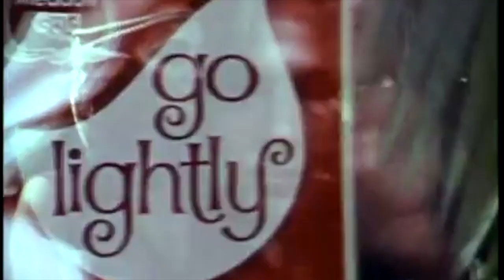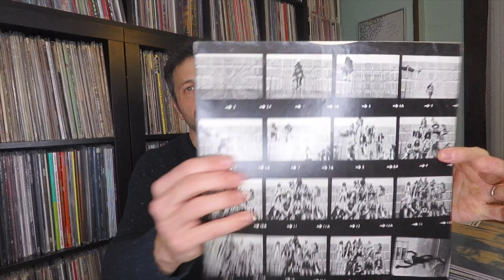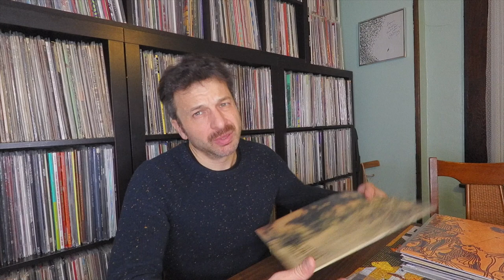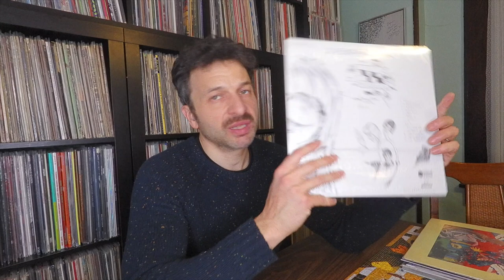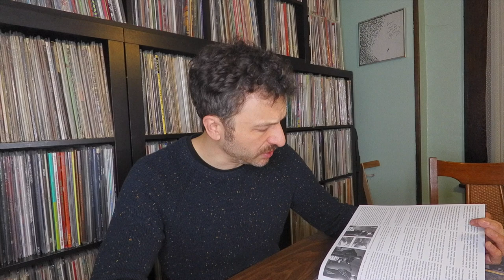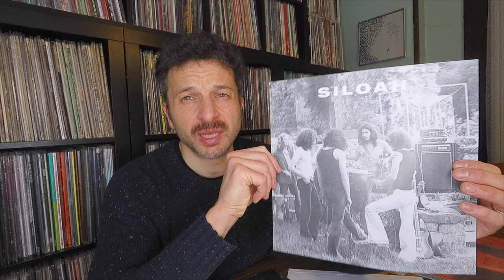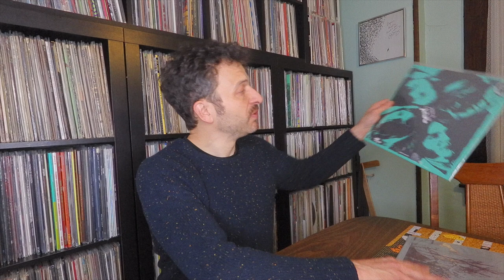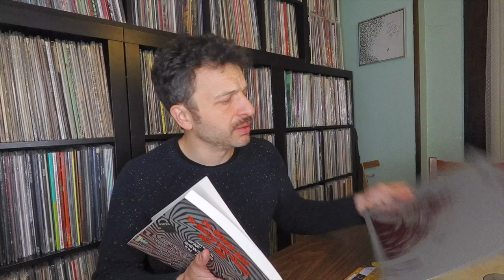Episode 101: Psych Update + Ringwear Contest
Records Shown (after Ringwear records)
Head - s/t (Buddah)
Alceu Valença - Molhado De Suor (Vampi Soul)
Marconi Notaro - No Sub Reino Dos Metazoários (Fatiado Discos)
Os Mutantes - s/t reissue (Polydor)
Trader Horne - Morning Way (Janus)
Dominic Droin - Wave On (Sommor)
Neon Pearl - 1967 Recordings (Guerssen)
Siloah - s/t (Wah Wah)
Damin Eih, A.L.K., and Brother Clark - Nevermind (Nero's Neptune)
Jade - Faces of Jade (Shake It)
Michael Yonkers - Grimwood (self-released)